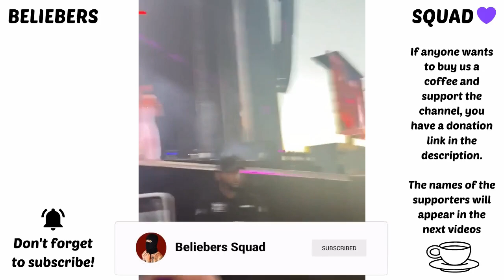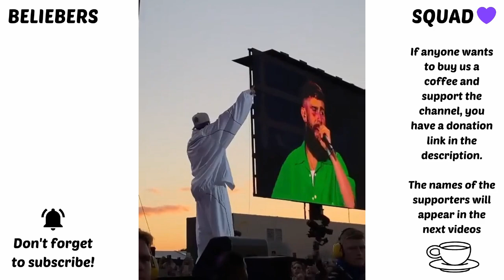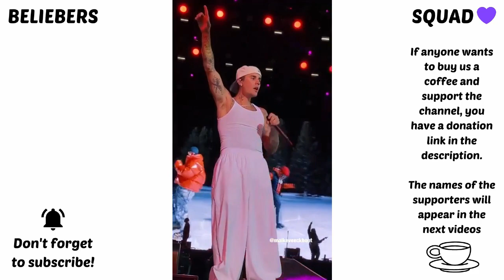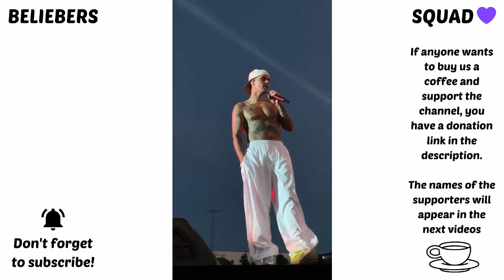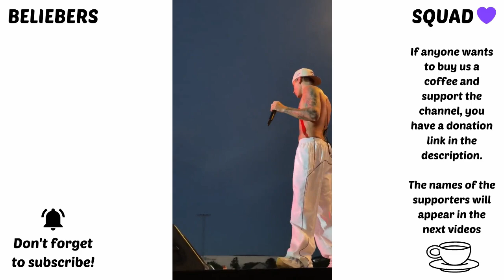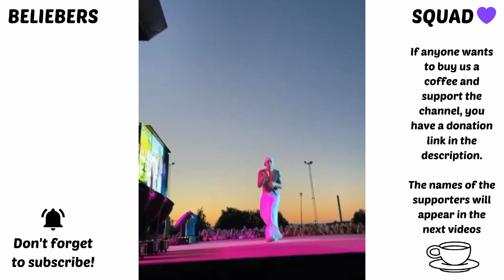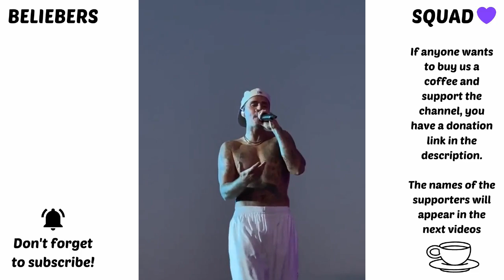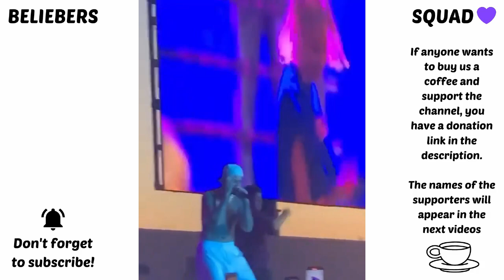Justin Bieber performing at the Sommertid Festival in Trondheim, Norway (August 7)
🟣 Here I post videos about Justin Bieber's life, challenges, games and we want to be a united community.